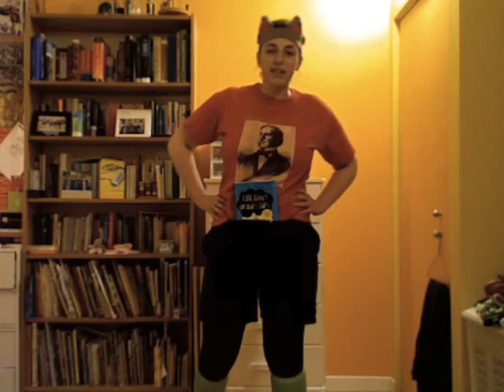The Mother Flippin' Wolf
In which I recreate the first vlogbrothers video I ever saw.